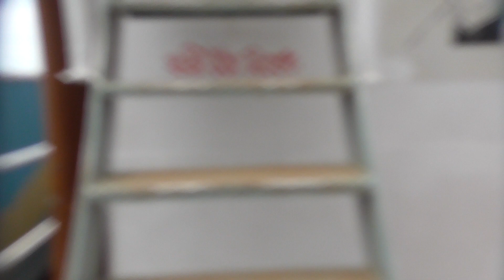Speedy Ferry in Bangladesh || Paturia to Daulatdia Ferry Ghat